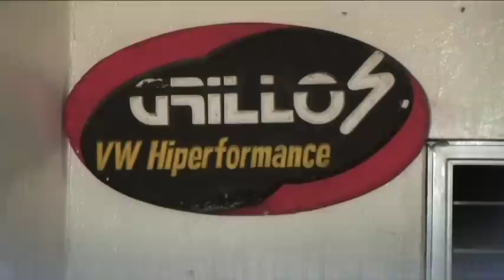Cómo bajar el motor de tu vocho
Mario Gamboa de Grillos Racing nos muestra el procedimiento para bajar el motor de tu vocho, de una forma sencilla y completamente segura.